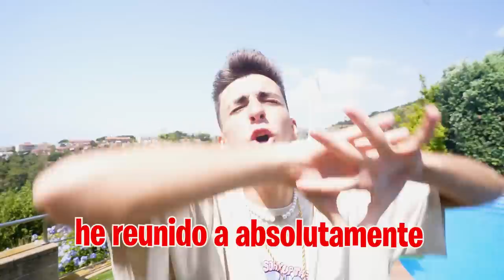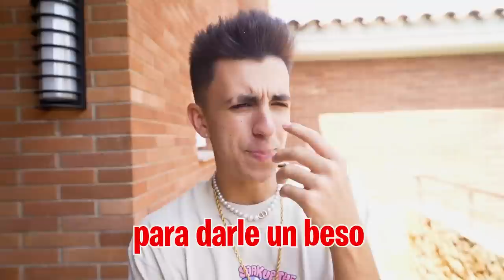ME BESO CON MI EX VECINA ENFRENTE DE LOS NIÑOS…*así reaccionan*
Las niñas estaban discutiendo esta mañana por si yo tenía que besar a mi ex vecina o no, pero lo que se me ha ocurrido es gastarle una pequeña broma y hacer como que de verdad quiero besarla...